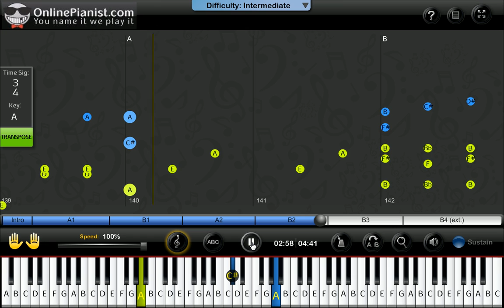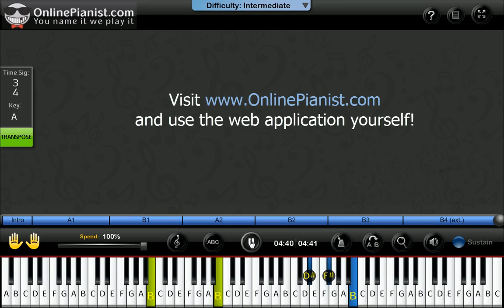Katherine Jenkins - Ancora Non Sai - Piano Tutorial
Learn how to play Ancora Non Sai by Katherine Jenkins on the piano with the only animated piano tutorial online!